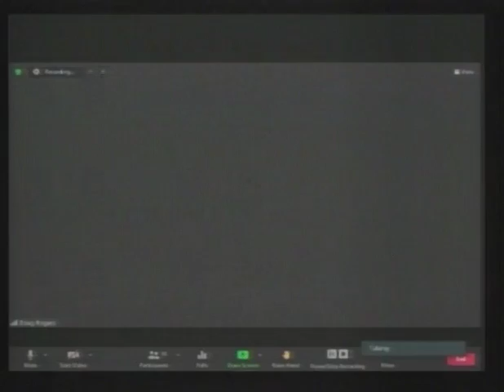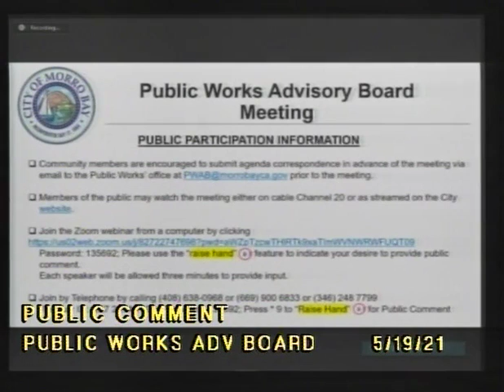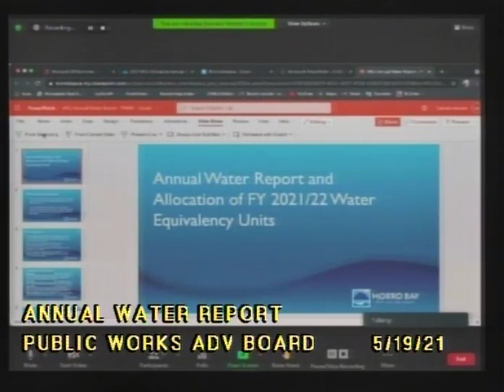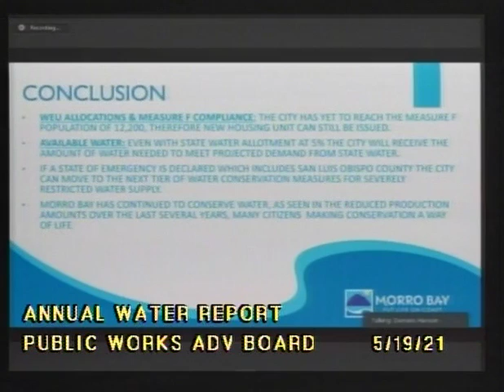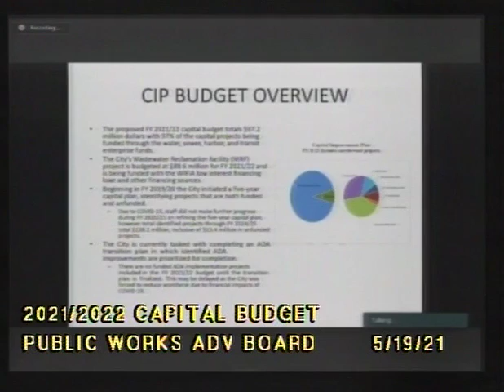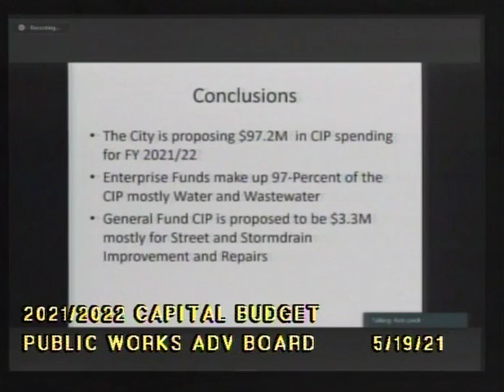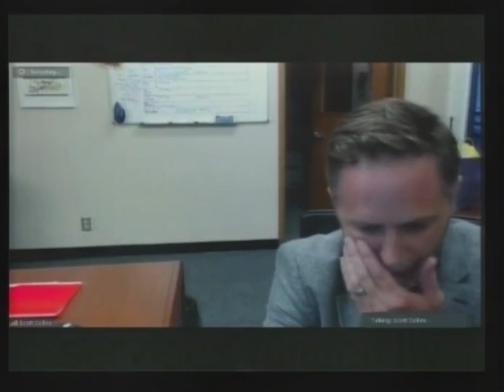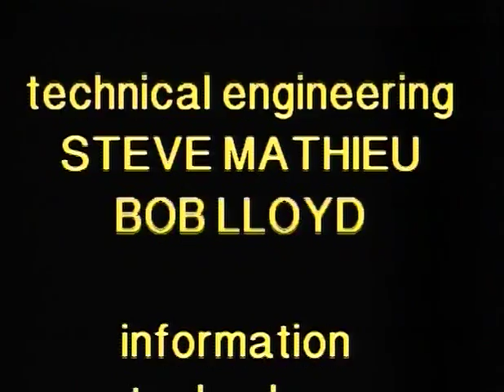05 19 21 Public Works Advisory Board Meeting